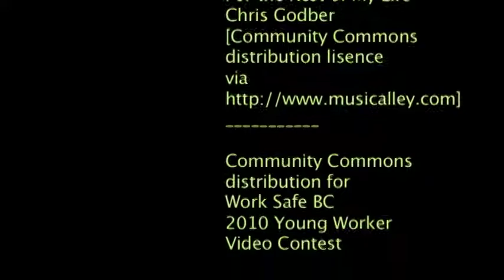WorkSafe BC 2010 video submission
The ELP Program class submission for Tupper Secondary school.

Post Production: Daryl Baptista, S. Coderre